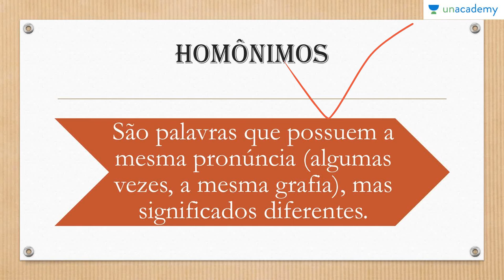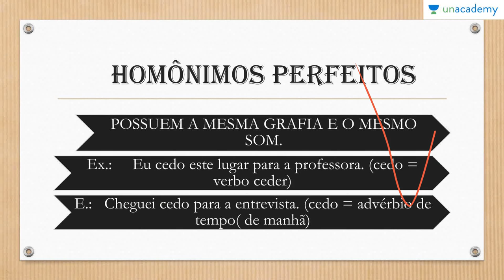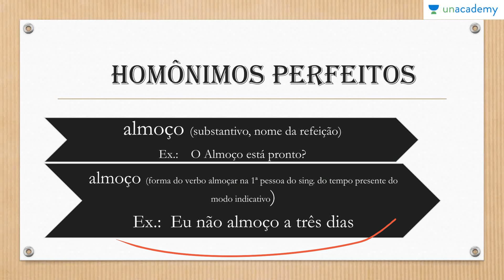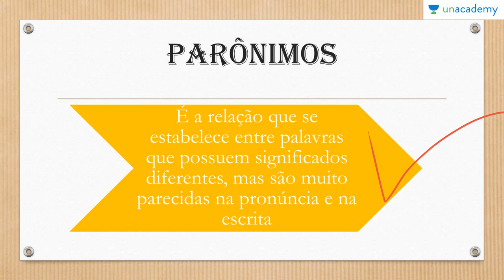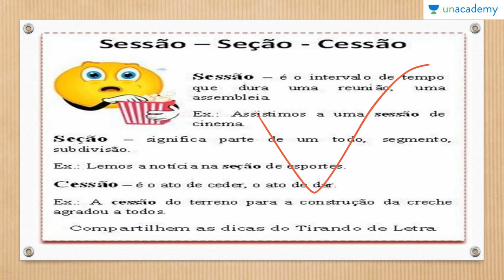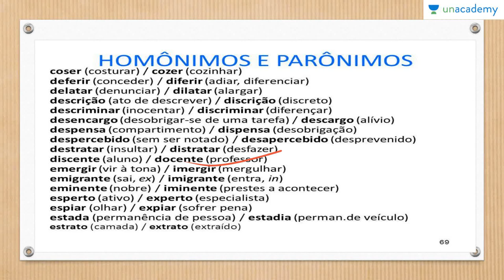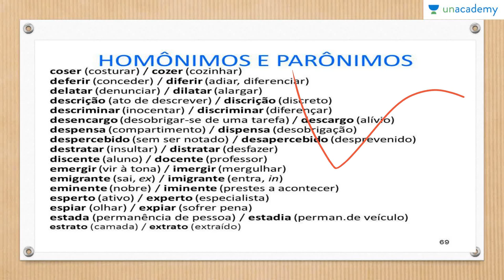Dificuldades ortográficas na Língua Portuguesa Parte 1 Preparatório Enem Aula 3 Homônimos e P